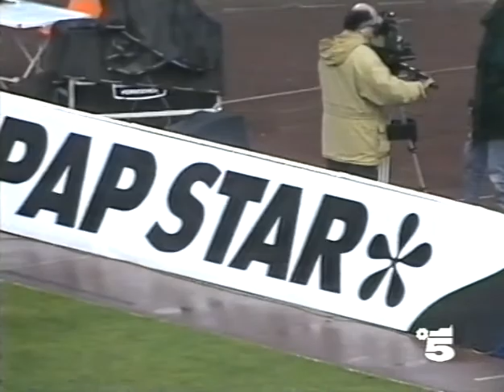UEFA Cup 1989-90, FC Köln - Juve (Full, IT)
Semifinal. Leg 2. Cologne. Müngersdorfer Stadion